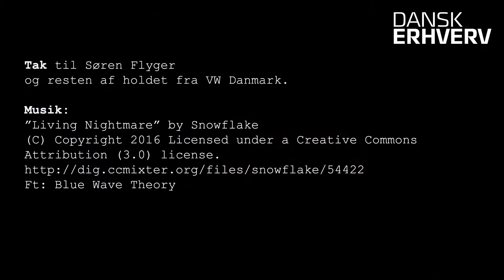Persondatabussen tager på tour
Så kører persondatabussen! Se tourplan på

Tak til Søren Flyger og resten af holdet fra VW Danmark.

Ft: Blue Wave Theory